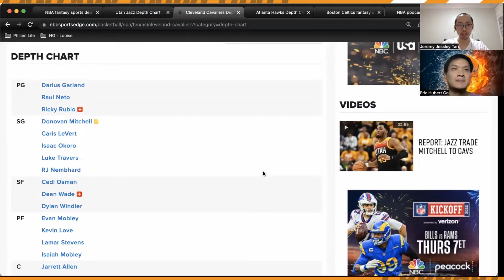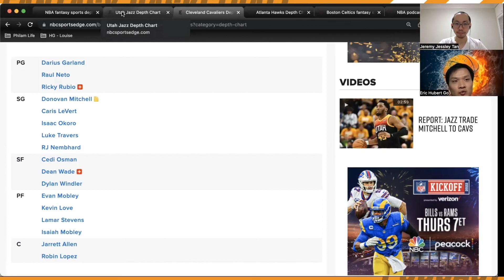NBA Fantasy by FBW - Cleveland Cavaliers Depth Chart Analysis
Donovan Mitchell finally found a landing spot with the young Cleveland Cavaliers. He will obviously be an upgrade from shooting guard Colin Sexton, but this upgrade could come with a price in fantasy. How do we now value Mitchell and one of last season's breakout player Darius Garland?